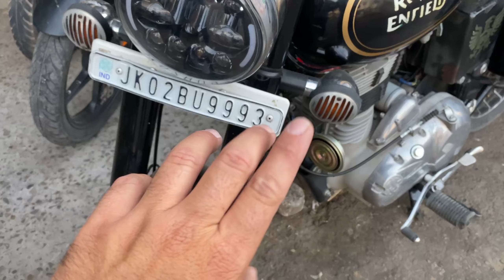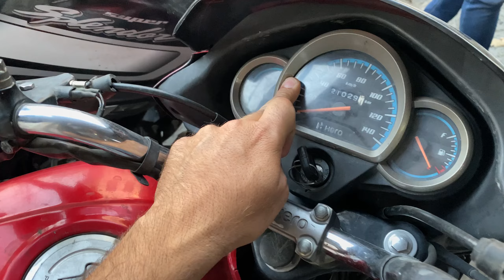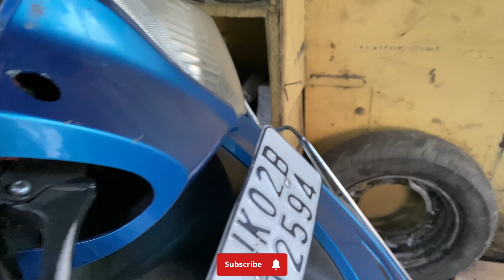Second Hand Bikes in Jammu and Kashmir 2024 | Used Bikes market | Cheapest bikes Market